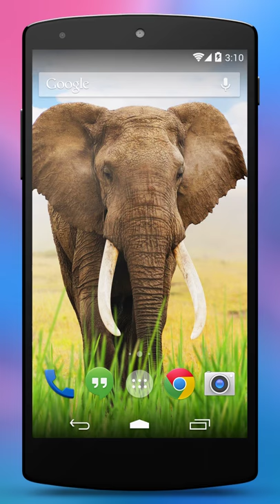Elephant Live Wallpaper